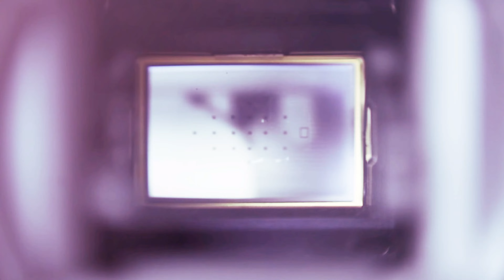Sunset and sunrise Timelapse, taken with a GoPro timelapse 4k Alicante Spain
Sunset in the evening and sunrise the next morning over the construction site right next to our vacation home, taken with a GoPro as time lapse 4k near Alicante Spain. So we could enjoy every evening the sunset and the sunrise at evening in our vacations in San Fulgencio near Alicante and Murcia in Spain. With the temperatures there, we could also understand why one makes from 1400 to 1700 siesta and only then goes back to work, it was simply unbearable outside at what felt like 43 ° C.

If you have any questions about the video or the trip, please ask us in the comments, we will be happy to answer them.

Sonnenaufgang - Sonnenuntergang - wunderschöne Gegend - früher Morgen - Siesta